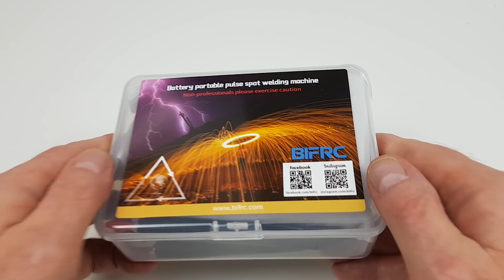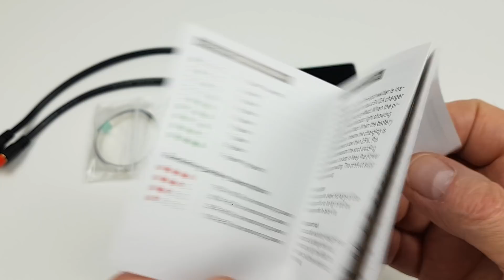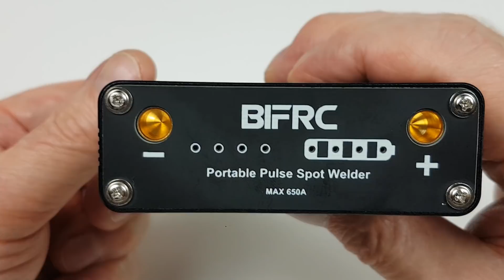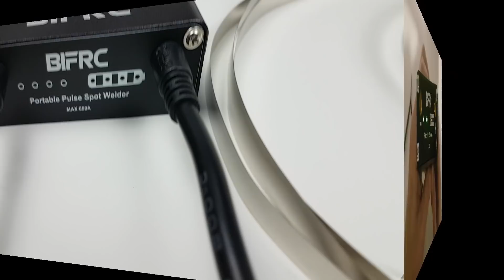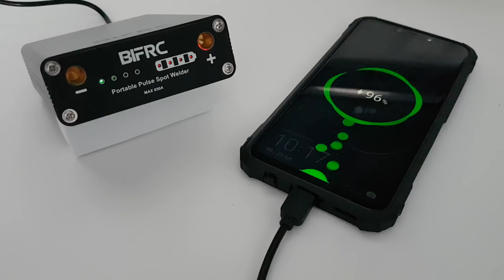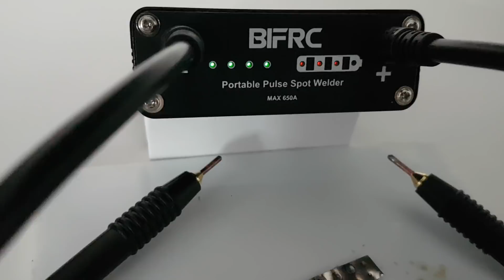Akumulatorowa zgrzewarka punktowa 650A BIFRC DH20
Przenośna zgrzewarka punktowa z szybkozłączką do zgrzewania.
Kompaktowa i przenośna.
Wbudowana bateria o dużej mocy.
Pojemność baterii: 5500 mAh
Wyjście spawania: 4.2 V MAX 650A
Wyjście USB: 5 V MAX 2,4 A
Port ładowania: typ c
Waga produktu: 302g
Rozmiar produktu: 103x83x29mm
Rozmiar opakowania: 143x107x48mm
tech Jeżeli film Ci się podobał możesz postawić mi wirtualną kawę pod tym linkiem
Dziękuję :)